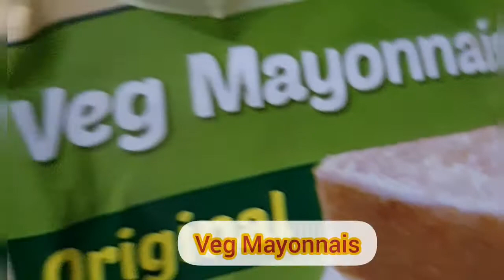Quick and Simple Grilled Sandwiches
This video is about how to prepare quick and simple grilled Sandwich. It is simplest recipe to make instant sandwich.